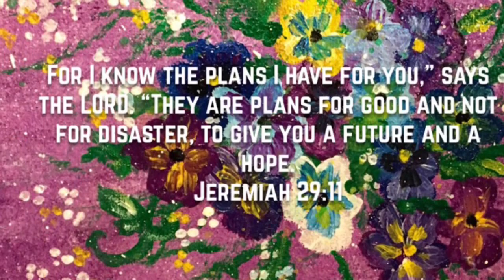FREE Acrylic painting lesson Pansies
This is a FREE acrylic painting tutorial by artist Reverend Bonnie McPhail. She guides you step by step how to paint this gorgeous painting.